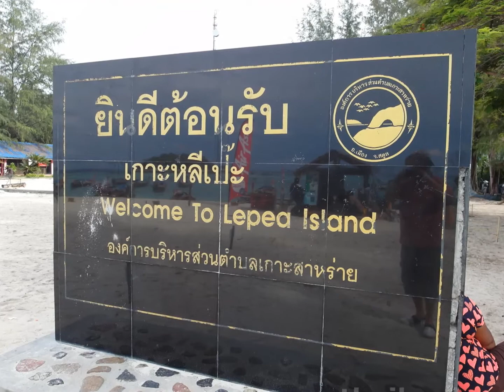Snorkeling And Scuba Diving - Koh Lipe, Thailand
Beautiful Snorkeling and Scuba diving in thailand
Beautiful underwater life and islands!
Best Of Thailand
Amazing Thailand

Thailand Travel Info

Dr David